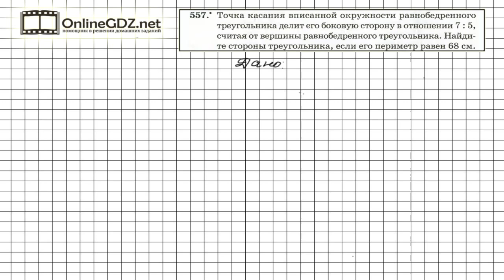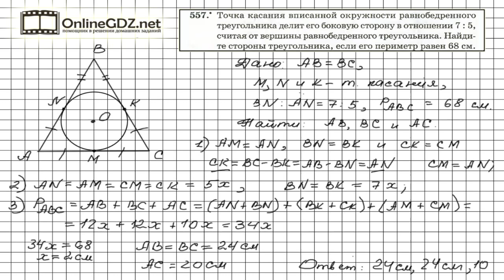Задание №557 - ГДЗ по геометрии 7 класс (Мерзляк)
Стороны треугольника – по условию задания 557 – не сложно найти, если использовать свойство касательных к окружности, проведенных из одной точки. Тогда каждую сторону и периметр треугольника можно представить в виде суммы соответствующих отрезков касательных.